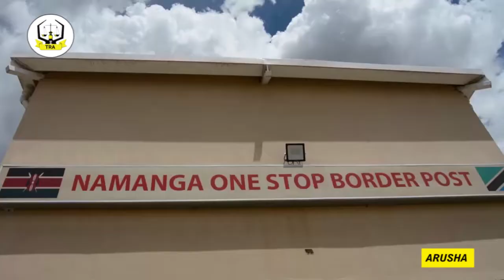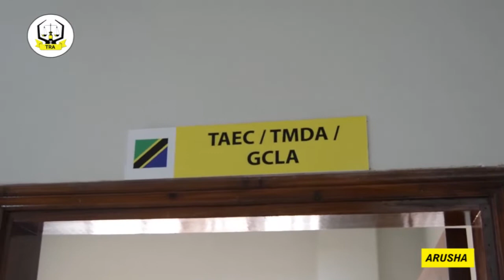MABALOZI WA KODI WATEMBELEA VITUO VYA MPAKANI NA KUHAMASISHA WANANCHI KULIPA KODI